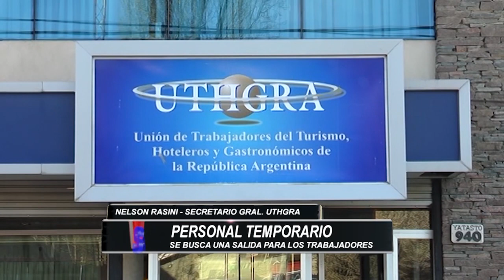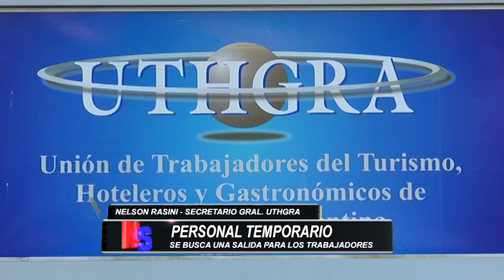PREOCUPA EN UTHGRA LA SITUACION DE LOS TRABAJADORES TEMPORARIO Y EVENTUALES